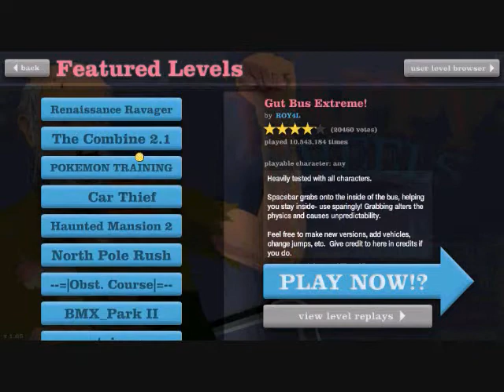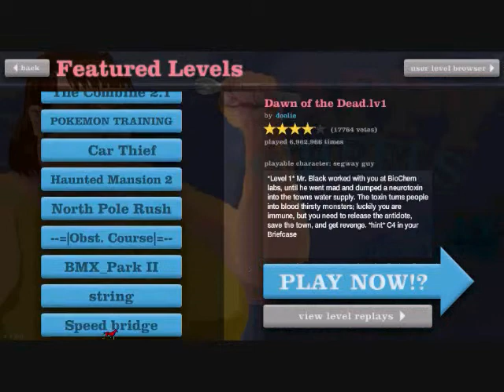HappyWheels Episode 1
Happywheels Episode 1 "The pain express" =)